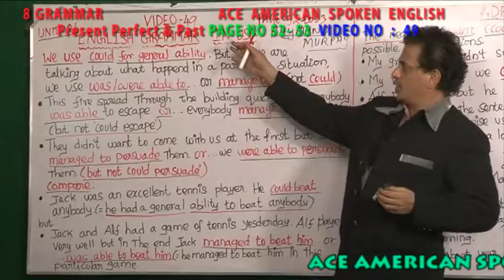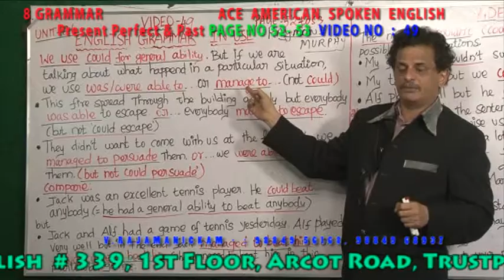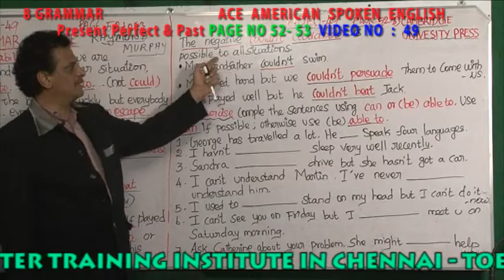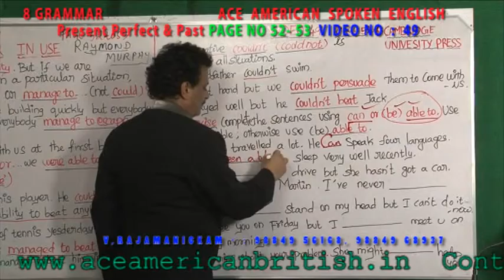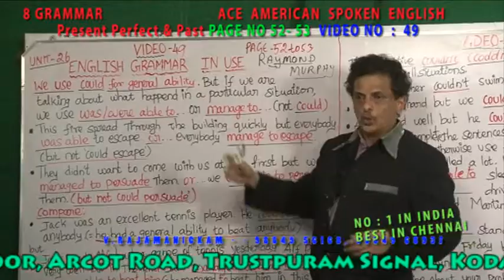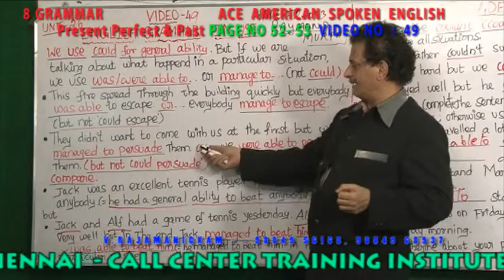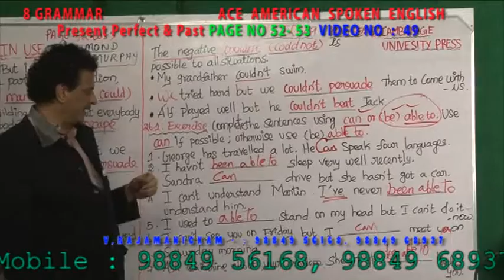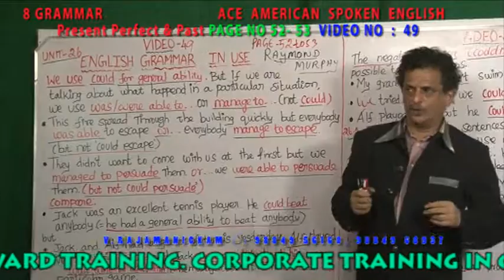8 GRAMMAR VIDEO NO 049